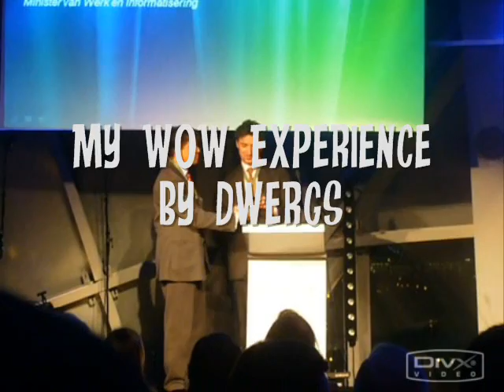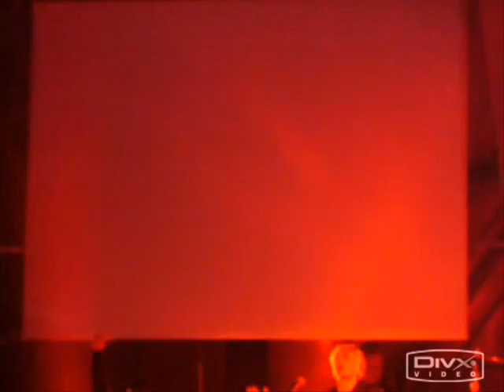Experience the Wow - Windows Vista Launch @ Atomium, Belgium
The "Wow" as experienced by dwergs on January 30th, 2007 @ the Atomium in Brussels (Belgium).

YouTube's compression made it look pretty shitty, sorry.